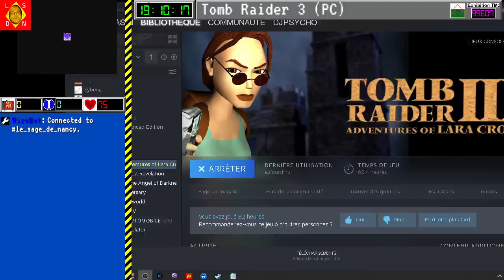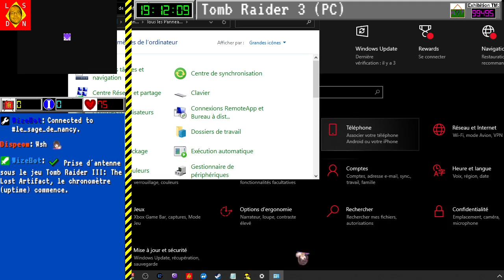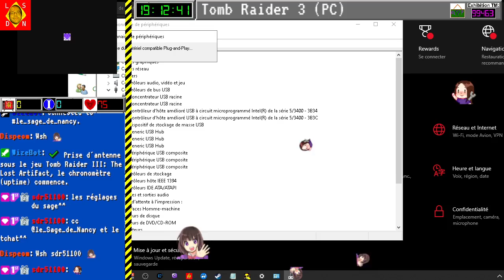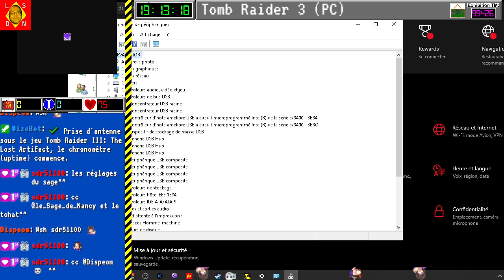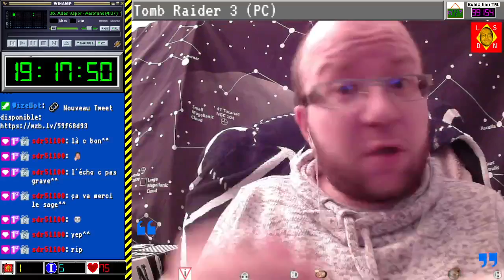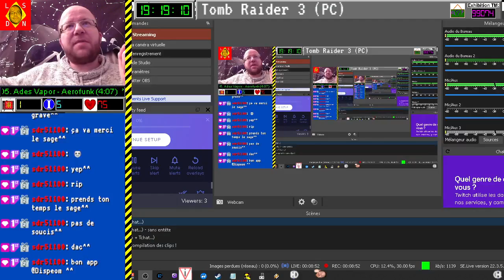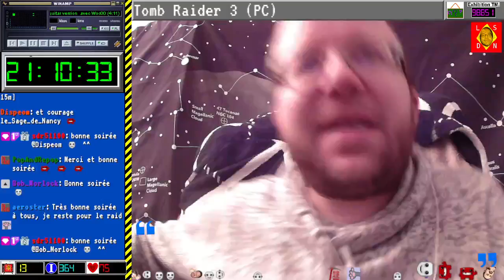[09-04-2022] Tomb Raider 3 [LSDN]